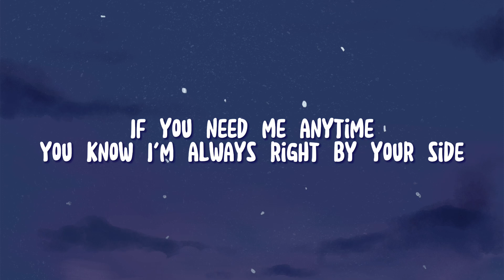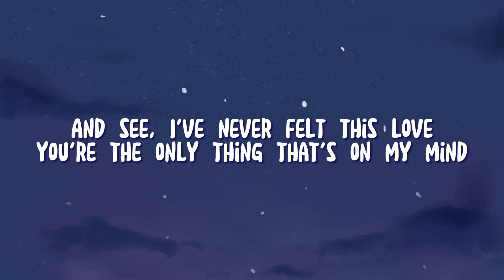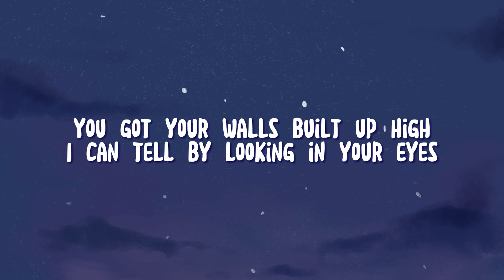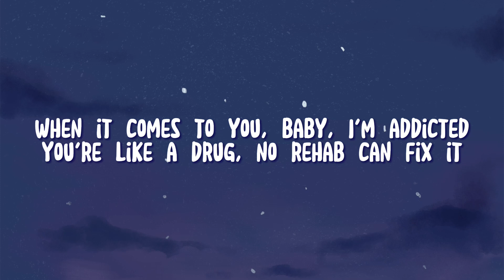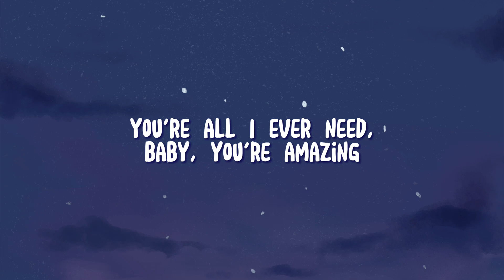All I Ever Need | Austin Mahone